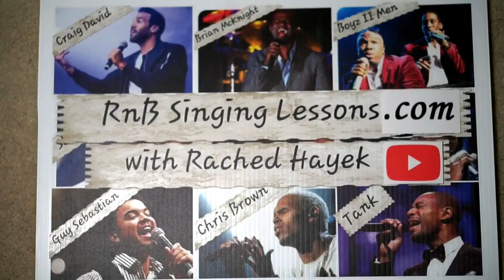Vocal Coach Reaction + Analysis - Dimash And Friends